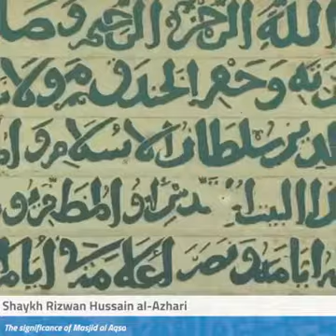The significance of Masjid al Aqsa | Shaykh Rizwan Hussain al-Azhari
The significance of Masjid al Aqsa by Shaykh Rizwan Hussain al-Azhari